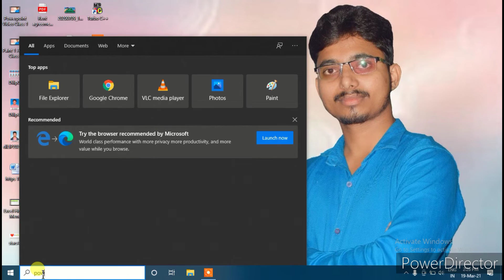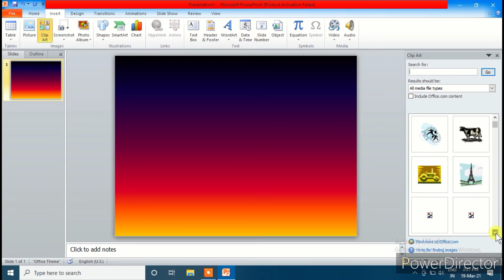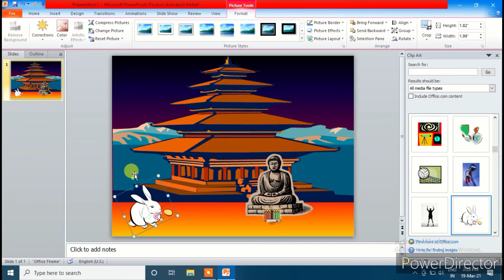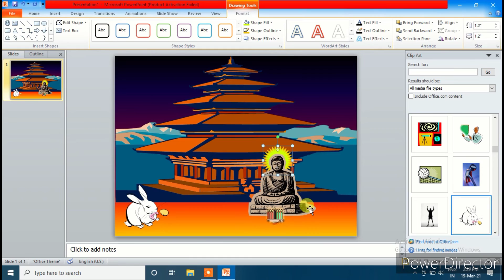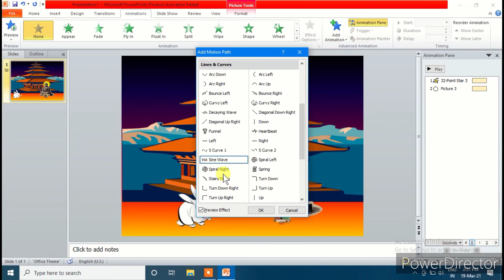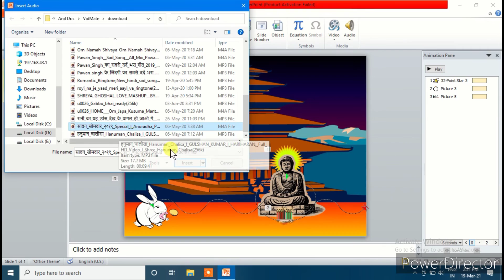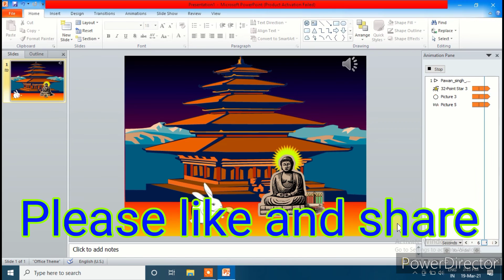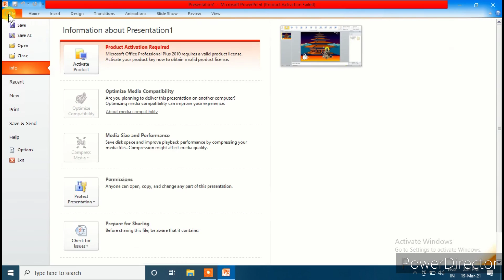Anil Sir | PowerPoint | PowerPoint presentation | Class 2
Hello,
  Everyone मै आपलोग को ये बोलना चाह रहा हूं कि आप सभी हमारे वीडियो को एक एक करके तथा स्टेप बाय स्टेप पूरा वीडियो देखते है तथा हमारे चैनल के अनुसार चलते है DCA, TALLY, DTP, ADCA तथा और भी बहुत सारे कोर्सेज के बारे में नया से नया टॉपिक मिले रहेंगे ।

धन्यवाद्

👉👉Visit on website for DCA & TALLY Notes :- 👇👇👇👇 website में जाने के बाद मेंबरशिप फॉर्म भरे और सबमिट करें।

DCA playlist Link :-

How to use email on smart phone:-

file size decrease 5mb to kb

ADCA, DCA, TALLY, DCA course, ADCA course, hardware kya hai, software kya hai, what is hardware and software,